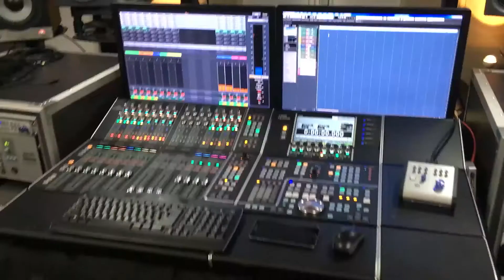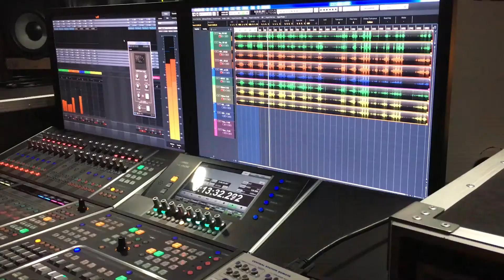Mel and Jade - Behind The Scenes (Studio Sessions)